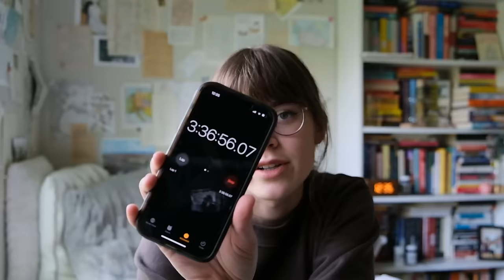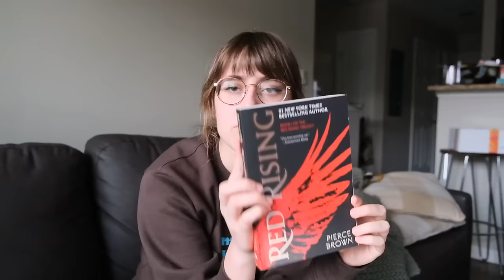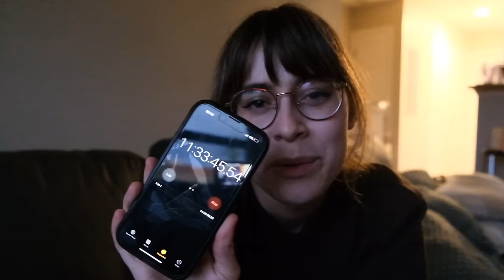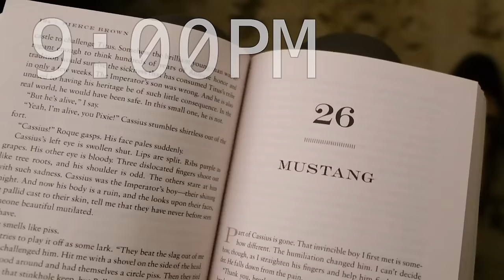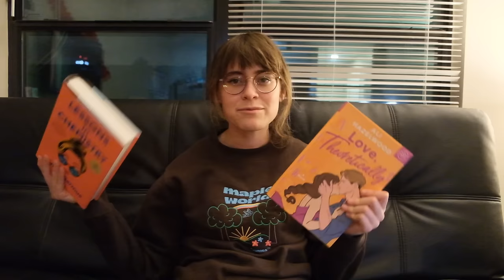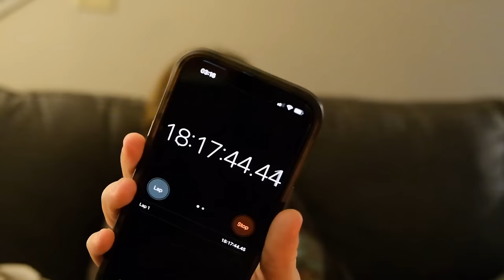reading for 24 hours straight (and detaching from reality)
i read for 24 hours (without sleeping. aka no cowardice to be seen)  because i'm stupid and ridiculous and a very silly goose. here is a vlog of my experience, for your viewing pleasure. no spoilers, only chaos. love you guys.